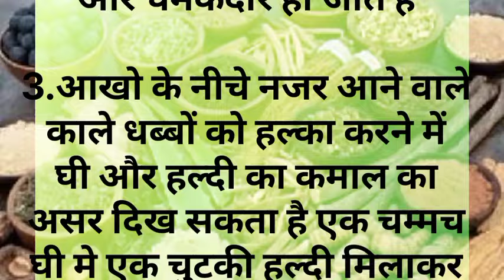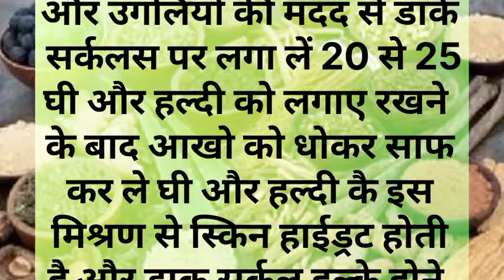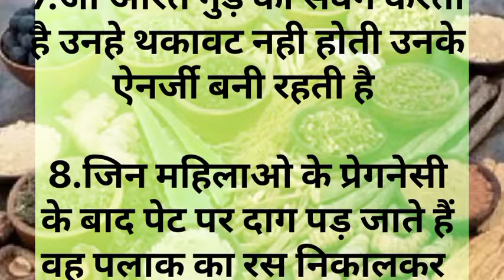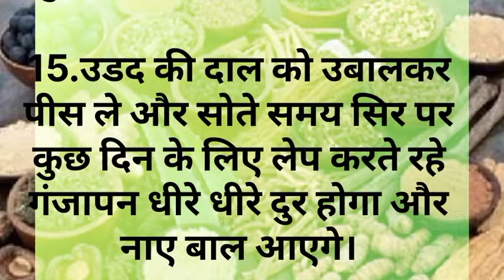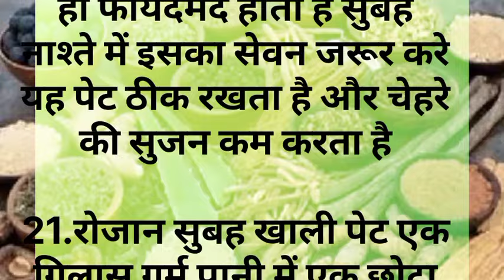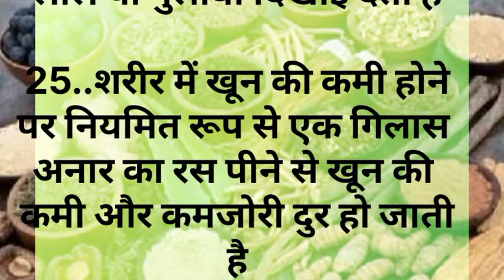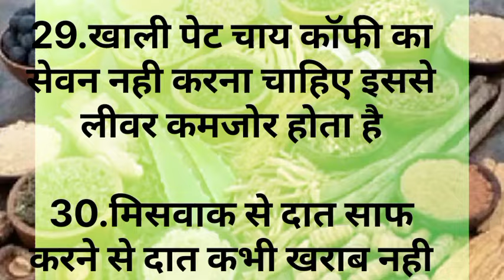ध्यान रखने योग्य जरूरी बातें 40 बेस्ट किचन टिप्स समय निकालकर जरूर सुने।usefulkitchentips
ध्यान रखने योग्य जरूरी बातें 35 बेस्ट किचन टिप्स समय निकालकर जरूर सुनेusefulkitchentips
cooking 50

बेस्ट किचन टिप्स पहले नही सुने होगे समय निकालकर जरूर सुने।usefulkitchentips

किचन टिप्स। यह किचन टिप्स आप को किसी नही बताए
होगे। बहुत काम के है जरूर सी सुने। ghrelu nuskhe
17 ध्यान रखने योग्य जरूरी बातें lessonable quotes
किचन का काम अब होगा मिनटो मे kitchen tips viral kitchen tips 55